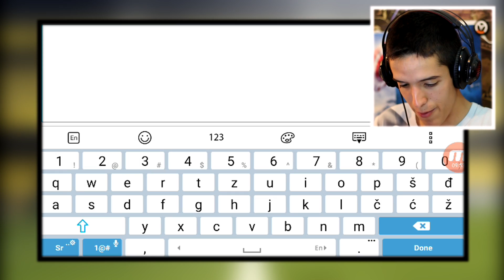FUDBALSKI CLASH ROYALE?!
Za moje rodjake,nesto malo drugacije,fudbalska verzija clash royala! Uzivajte mi :D

P.S STA DA SNIMAM SLJEDECE?

Muzika(Songs)
Zack Hemsey - Don't Get In My Way (Instrumental)
Pendulum - Slam [HD - 320kbps]
Mario Gomez Şarkısı  -  Mario Gomez Song Cha Cha
Lynn Music - Boulangerie
300 Violin Orchestra - John Quintero (High Quality)
IDZO - RAP BATTLE